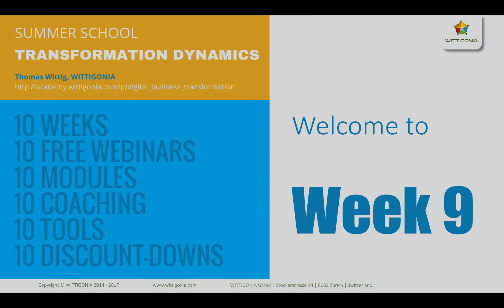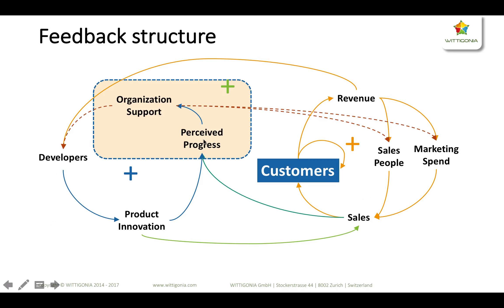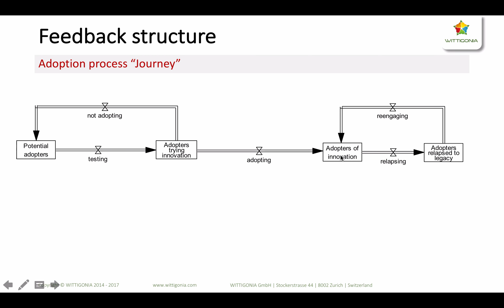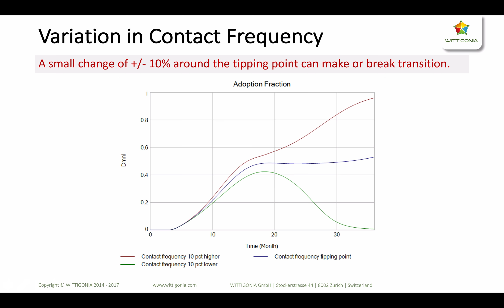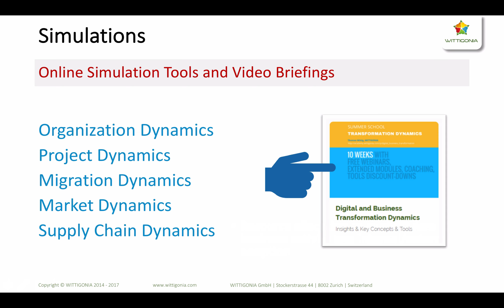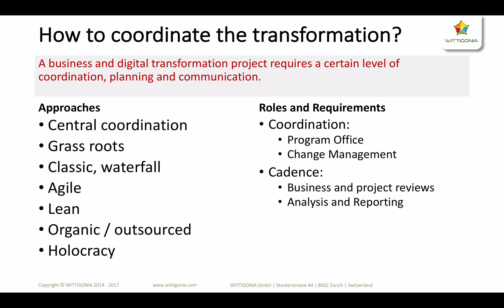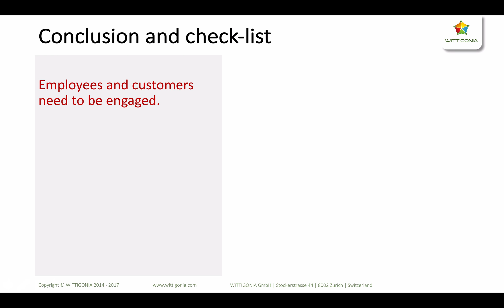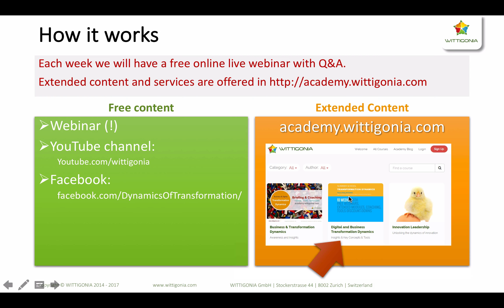Organization Dynamics - Tipping point of transformation and transition - Thomas Wittig - WITTIGONIA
Tipping Points of Transformation Initiatives

In this video Thomas Wittig explains the tipping points of transformation initiatives and transition. Surpassing the tipping point paves the way for sustained adoption of an innovation. The tipping point can determine success or collapse of a change project.

With business simulation models Thomas demonstrates the dynamics and impact of different strategies and tactics.

WITTIGONIA Live streams from webinars, events and interviews.

WITTIGONIA is an independent advisory and provider of business services for innovation, transformation and growth. Our clients include Corporate, Public Sector, NGO, NPO, high growth companies and start-ups. We provide advisory, insights, learning experiences and digital marketing and development services.